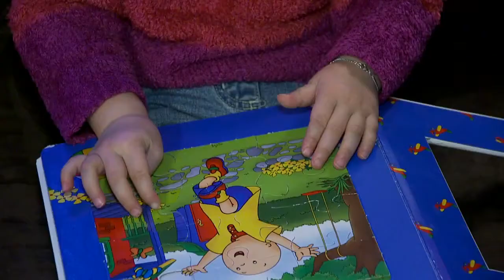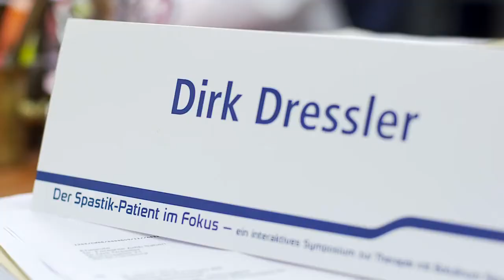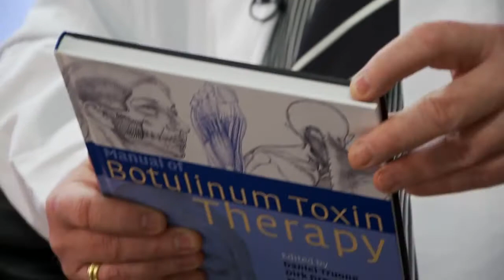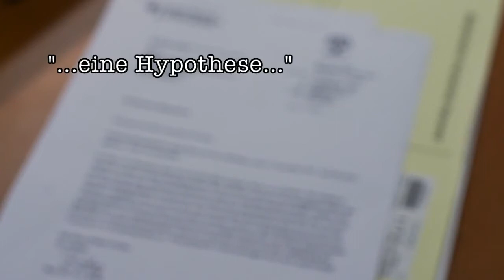FAN Das Magazin - Rindersterben - Botulismus eine ernsthafte Gefahr